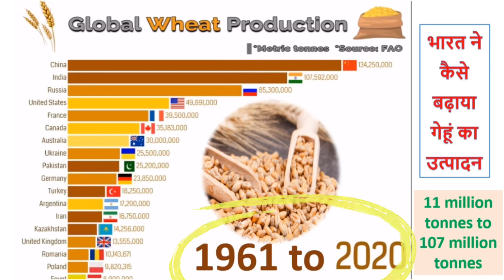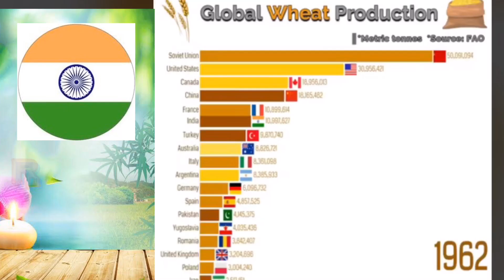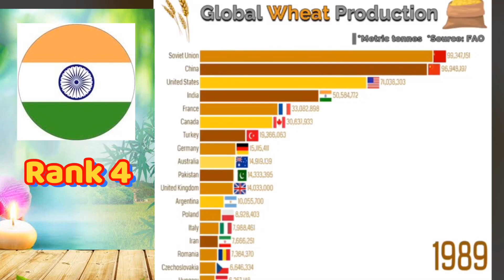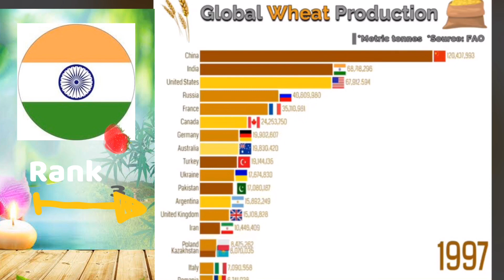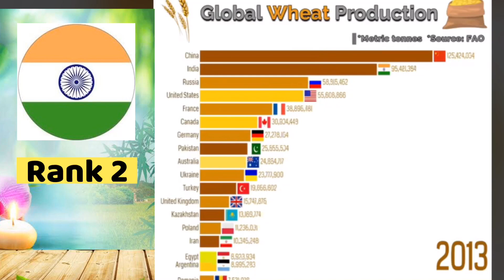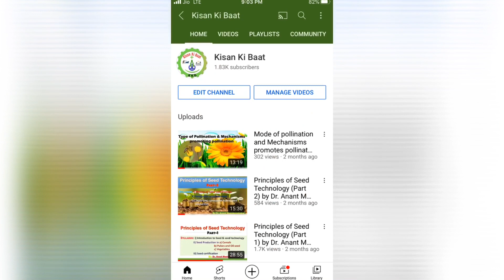Global wheat production Rankings (India's contribution)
In this video you know, how India and other countries increased wheat production and improved their rankings.